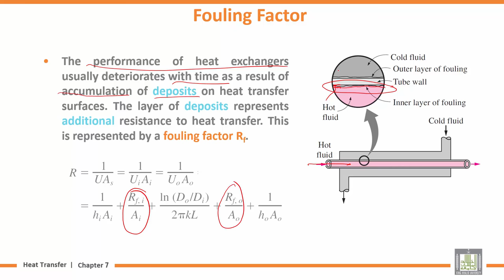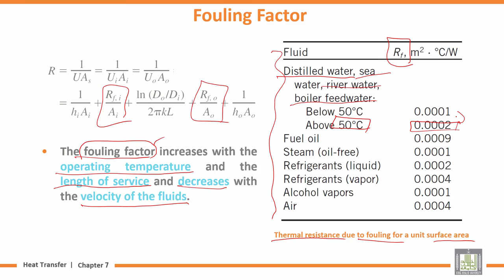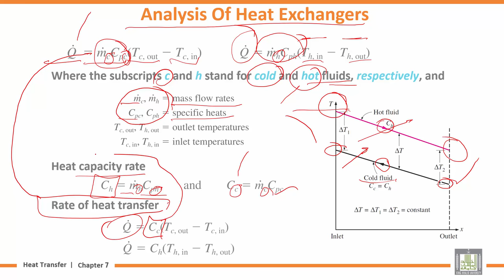Heat Transfer | U7-L3 | The Overall Heat Transfer Coefficient Analysis Of Heat Exchangers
المقررات المفتوحة
Chapter 7 : Heat Exchangers
Lecture 3 : The Overall Heat Transfer Coefficient
Analysis Of Heat Exchangers
Fouling factor